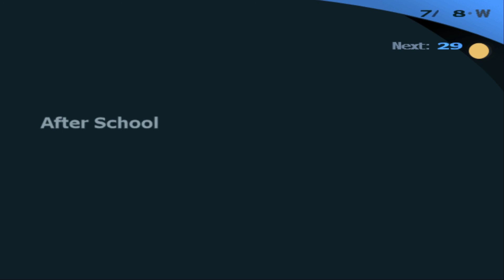Persona 3 Revisit Ep.33 Almost went crazy for countless retrying... Full Moon 7/7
Full moon July event, almost Spicy moment with Yukari...
The amount I retried this boss fight almost made me go mad, maybe playing on hard for the first playthrough probably not the best Idea...
Timestamps feel free to jump to story parts or speed up:
0:00 Briefing
4:10 Boss with tons of retry
22:22 Finished fight
23:22 ( ͡° ͜ʖ ͡°)
26:37 Figure out the glass puzzle
30:07 Boss fight 2
50:30 After Battle
53:40 8th/7 Start finish at after School